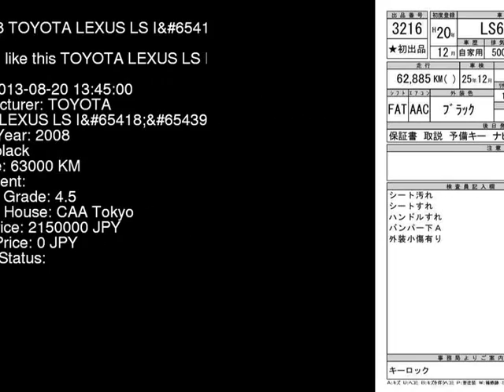2008 TOYOTA LEXUS LS I UVF45